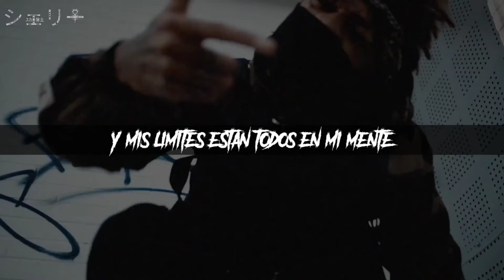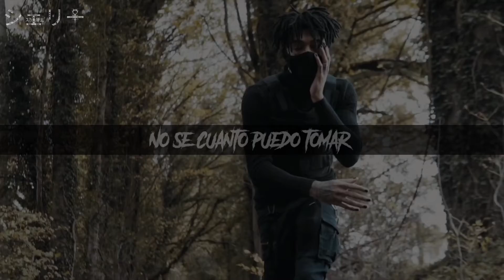scarlxrd - DEMXNS & ANGELS [Sub Español]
Facebook Page: JXR3Z Lyrics Y JXR3Z FF

YouTube: JXR3Z LYRICS Y JXR3Z FF

 ＪＸＲ３Ｚ ＬＹＲＩＣＳ 🖤☠️

ＪＸＲ３Ｚ ＬＹＲＩＣＳ🖤☠️